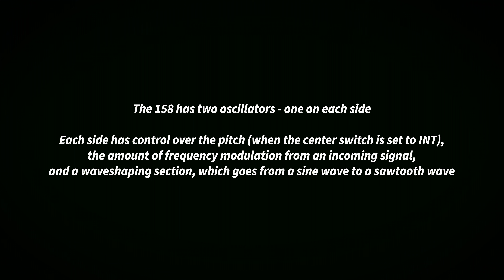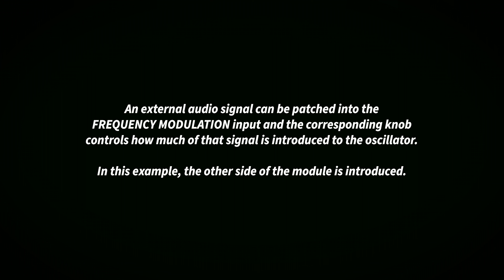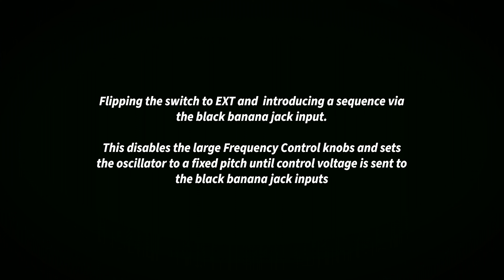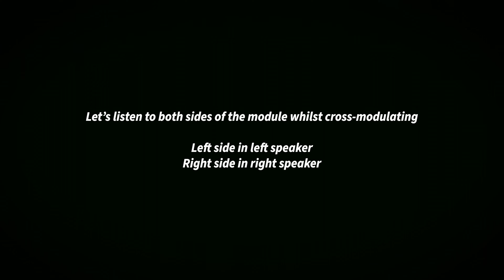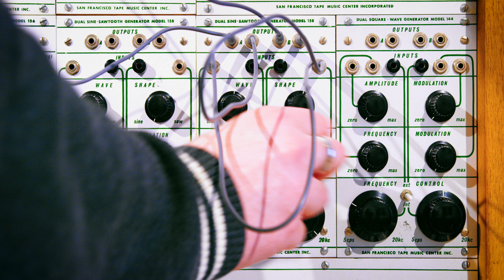Buchla Dual Sine Sawtooth Generator Model 158 demo - Ernst Krenek Institut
A video demonstrating an original Buchla Dual Sine Sawtooth Generator Model 158 oscillator module from Ernst Krenek's collection, held at the Ernst Krenek Institut in Krems, Austria. This demo is designed as a quick introduction for those who may be new to the Buchla 100 system. It covers basic sounds, FM modulation, cross modulation and basic sequencing.

Krenek purchased a two cabinet Buchla 100 system in the late 1960s, with Don Buchla delivering the equipment in person to Krenek's Psalm Springs residence.

A big thank you to the Ernst Krenek Institut team for hosting me.